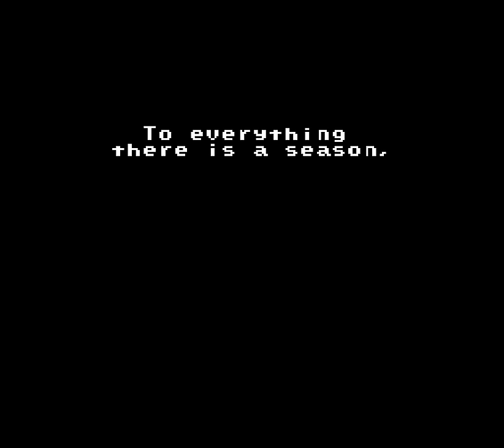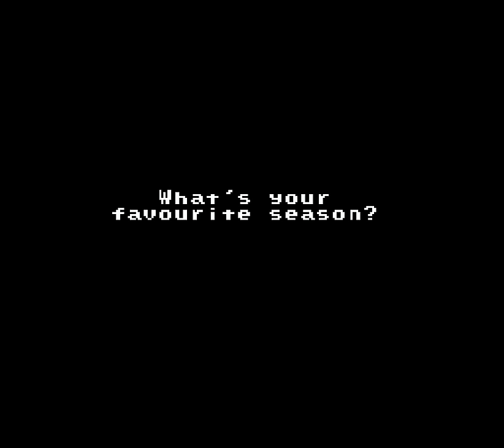A Plumber For All Seasons - Final - 14 - the castle where four doors await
0:00 farming for lives
1:12 the season finale
14:52 time to call it a day

what a wonderful little gem of a hack